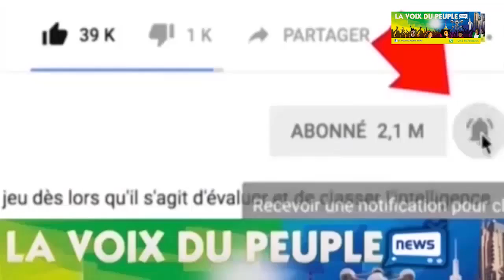KOFFI OLOMIDE: BOYOKA MAKAMBU YA SOMO EBIMI LISUSU SUR YE